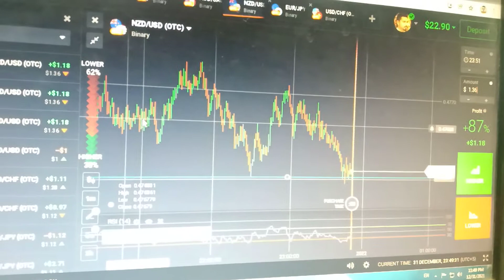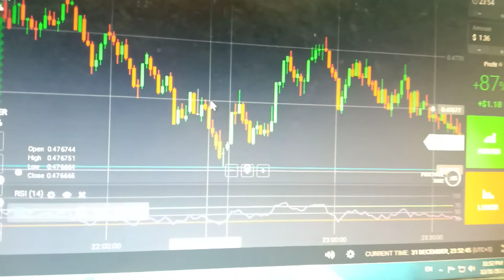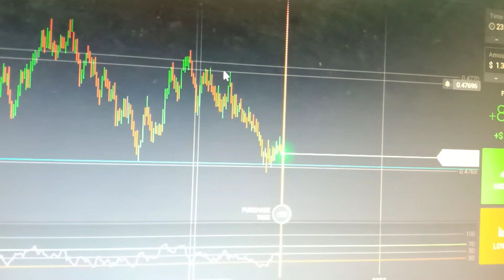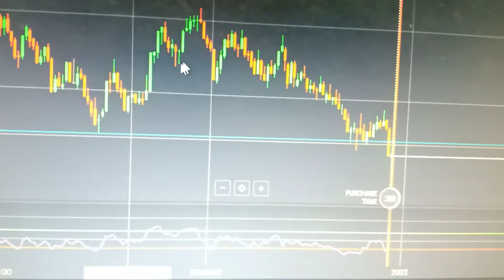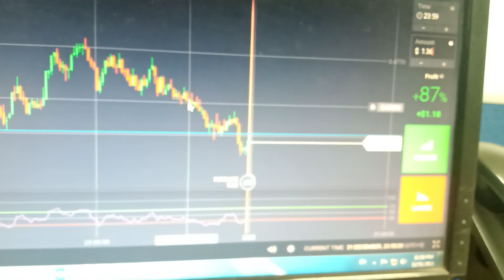Trading main Loss kion Huta hai ? Happy New Year 2022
Trading main loss kion huta hai?  aj main is video main apko kuch reasona bataonga jin par amal ker k ap apni trading ko behter bana sakty hain or ager ap ko trading robot banwana hai to bhi ap mujhe se rabta ker sakty hain.